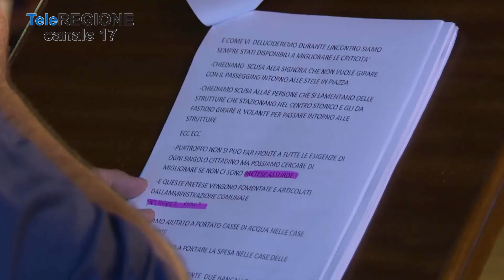Guerra a suon di carte bollate: annullate le luminarie di Larino - 05/10/2023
Servizi TG | Guerra a suon di carte bollate: annullate le luminarie di Larino | 5/10/2023